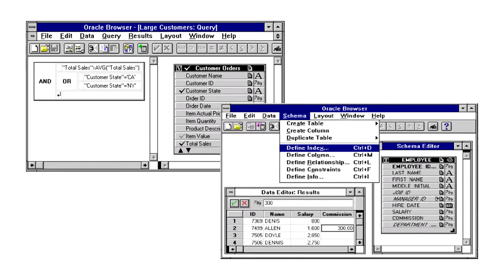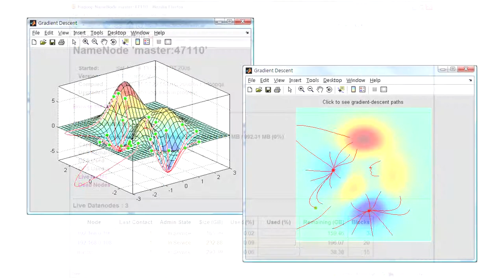Intro to Data - 01-02 - The Rise of Data